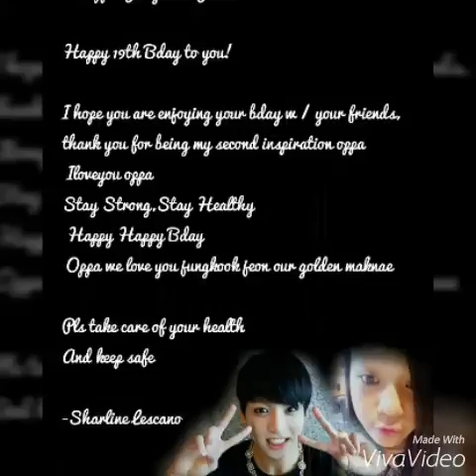BTS Jungkook messages from fans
I made this video because this video contains some messages i gathered from my co Army as for me as well